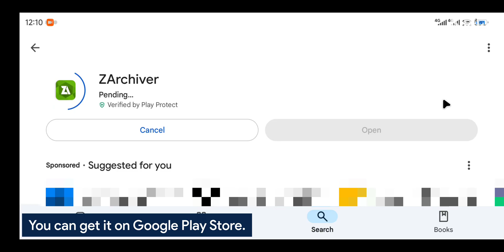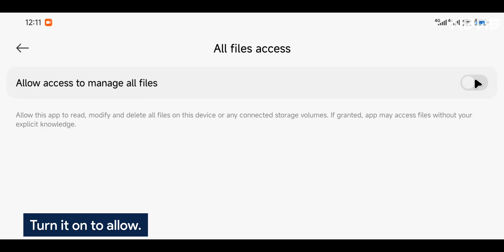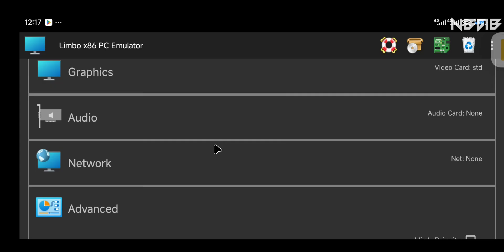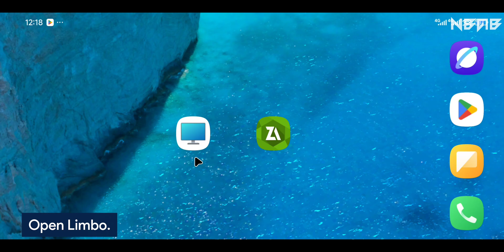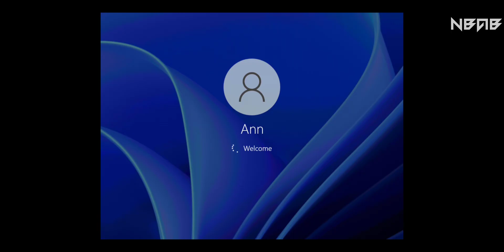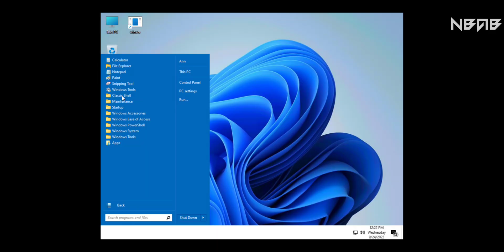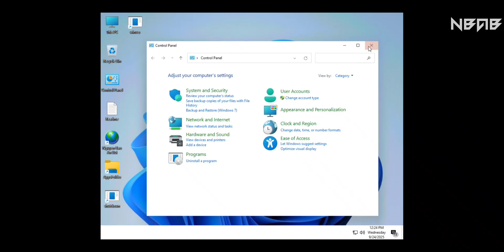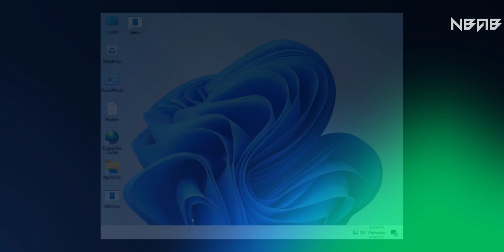Emulate Windows 11 IoT LTSC build 22000.1 on Android phones with Limbo PC Emulator by Zeli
💡 What is Windows 11? (Soure: Wikipedia)

Windows 11 is the current major release of Microsoft's Windows NT operating system, released on October 5, 2021, as the successor to Windows 10 (2015). It is available as a free upgrade for devices running Windows 10 that meet the system requirements. The Windows Server counterpart, Server 2025, was released in 2024. Windows 11 is the first major version of Windows without a corresponding mobile edition, following the discontinuation of Windows 10 Mobile.